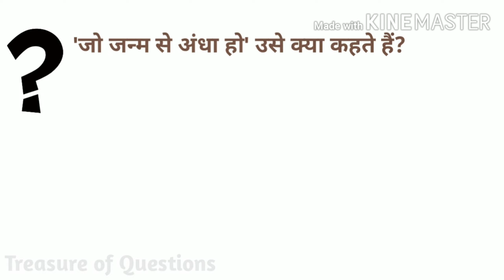जो जन्म से अंधा हो उसे क्या कहते हैं | jo janm se andha ho use kya kahate hain | सामान्य हिंदी